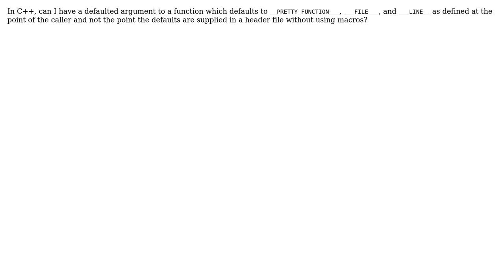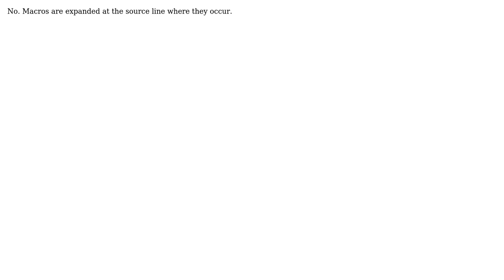Can I default a function argument to the value of __FILE__ at the caller? (3 Solutions!!)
Can I default a function argument to the value of __FILE__ at the caller?

With thanks & praise to God, and with thanks to the many people who have made this project possible! | Content (except music & images) licensed under CC BY-SA | Music | Images & others | With thanks to user WilliamKF user KeatsPeeks user Ben Voigt user Anthony Williams and the Stack Exchange Network Trademarks are property of their respective owners. You are responsible for your own actions.